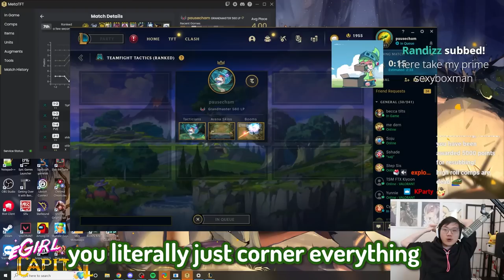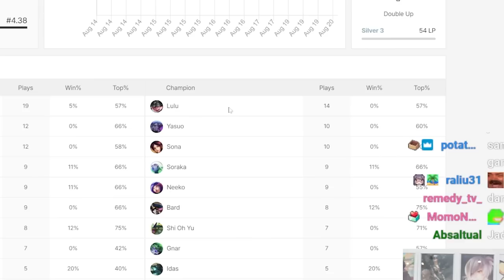This is why I go Shimmerscale every single game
00:00 - 3:20 - Patch 12.15
3:21 - 10:17 - Shimmerscale Crest (Silver)
10:18 - 16:37 - Second Wind I (Silver)
16:38 - Cybernetic Uplink I (Gold)

Intro:
- Tunnel Theme (X-Scape) - Super Smash Bros. Wii U

- Title Theme (NES Remix 2) - Super Smash Bros. Wii U
- Field Theme 1 - Ring Fit Adventure OST Extended
- Gerudo - Ocarina of Time
- Original METAMORPHOSE
- Viridian Forest - Pokemon Let's Go Pikachu and Eevee
- 1-02 M-H - Sja, Minn Heim (A Place to Call Home)

Xayah Edit:
- Battle Against Dark [Ultimate] - Super Smash Bros. Ultimate Soundtrack

Hecarim Edit and Outro:
- Top Man Stage (Mega Man 3) [New Remix] - Super Smash Bros. Ultimate Soundtrack